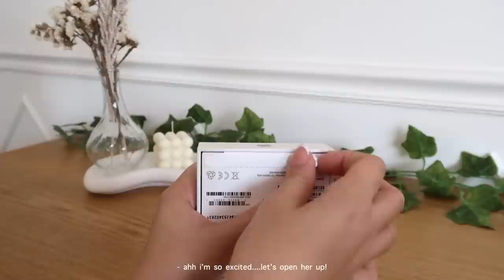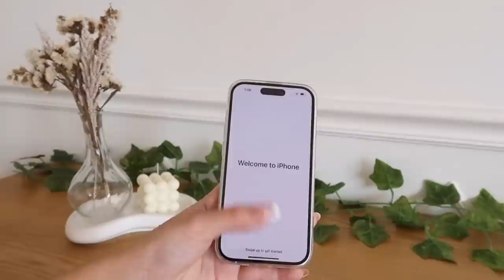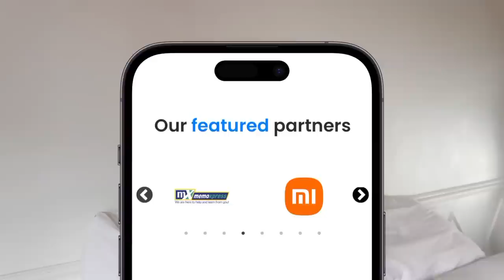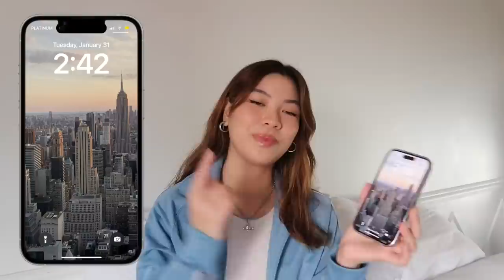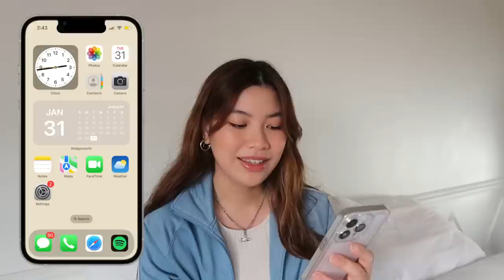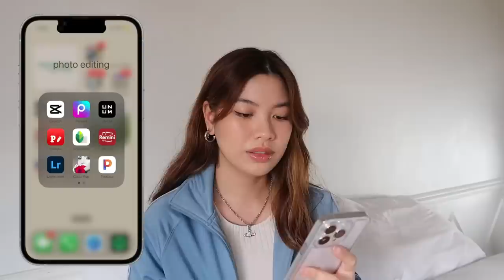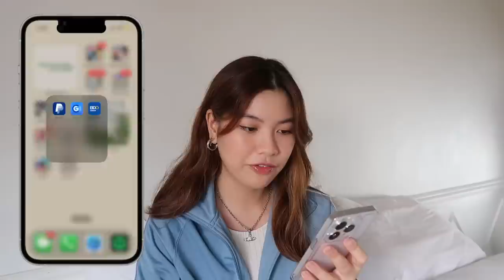iPhone 14 Pro (silver)  asmr unboxing, what’s on my iphone & camera test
ahh so grateful i get to upgrade my phone and create more content for u guys this year! :) don't forget to activate GGives on GCash to grab those things on your wishlist!

☆ music
music by STUDIO BEYOND - Flutter, Flutter, Butterfly (with You Me and the Piano)